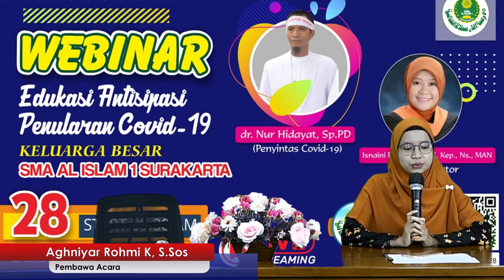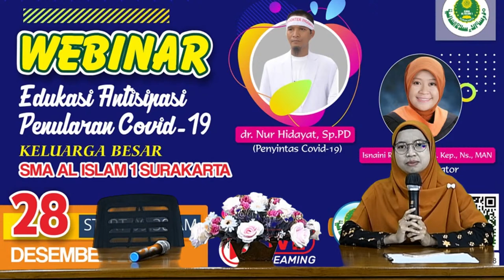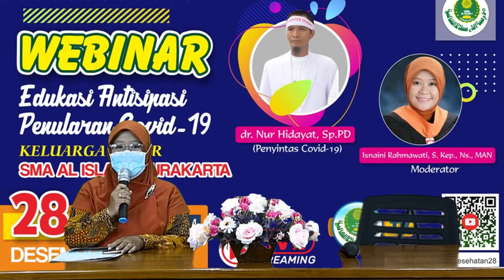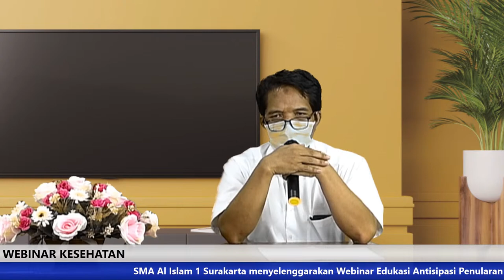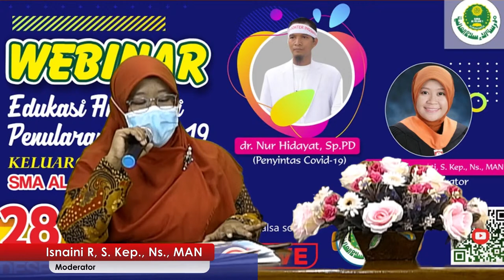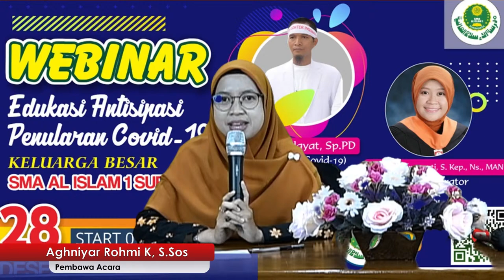WEBINAR EDUKASI ANTISIPASI PENULARAN COVID-19_SMA AL ISLAM 1 SURAKARTA